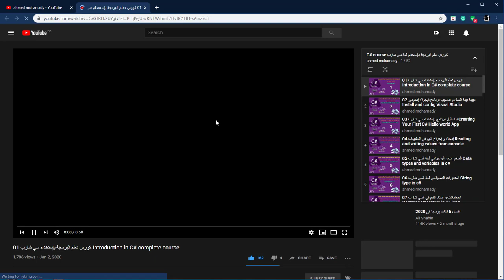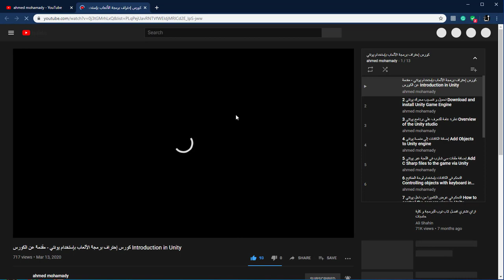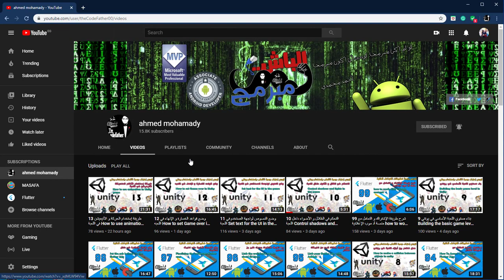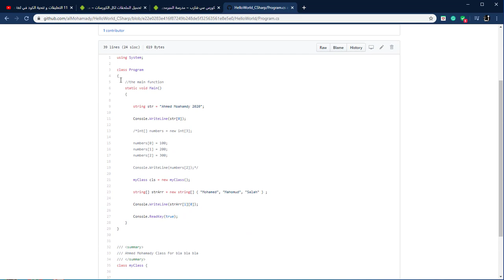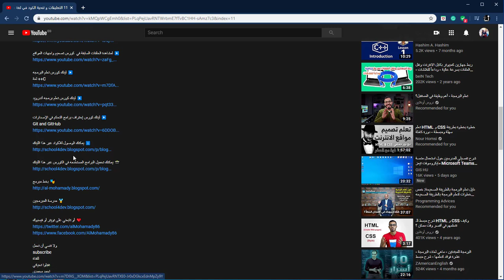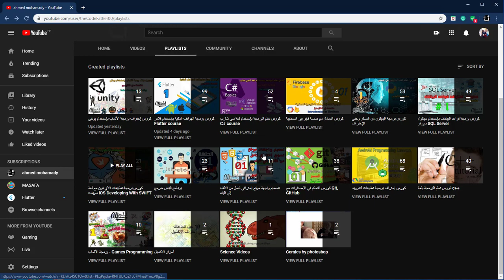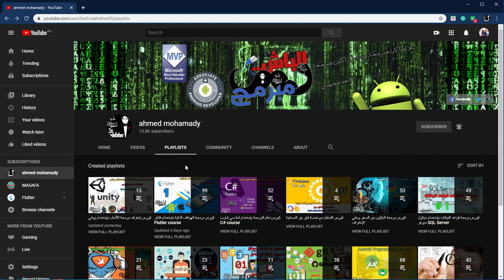كيف تحقق أفضل إستفادة في تعلم البرمجة من قناة اليوتيوب مع الباش مبرمج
اليوم نتحدث عن كيفيقة تحصيل أقصي إستفاده ممكنه في تعلم البرمجه من الكورسات المرفوعه على القناه في اليوتيوب فكونوا معنا ..

للقناة
تقبلوا تحياتي
احمد محمدي